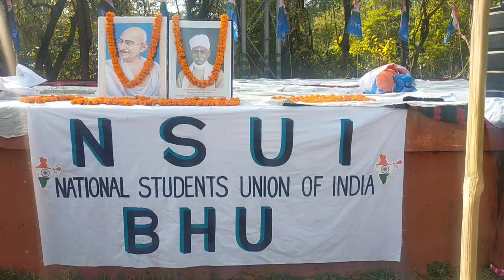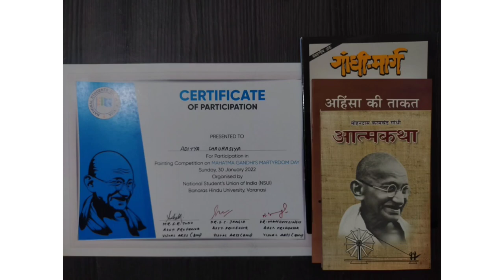NSUI Painting Competition in Madhuban Park BHU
Aditya Chaurasiya